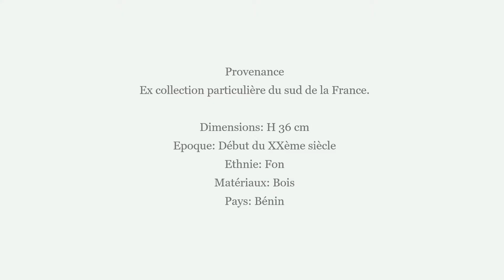Fon Bocio, Bénin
Art primitif, innovation de forme, créativité et abstraction visuelle. Combinaison d'équilibre et asymétrie. Pièces uniques d'art africain. Visitez ma galerie.